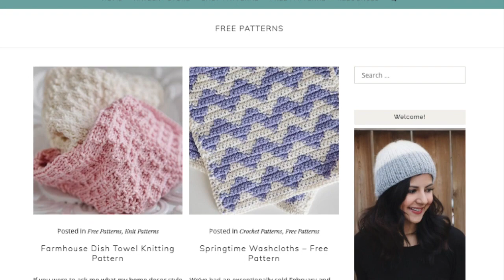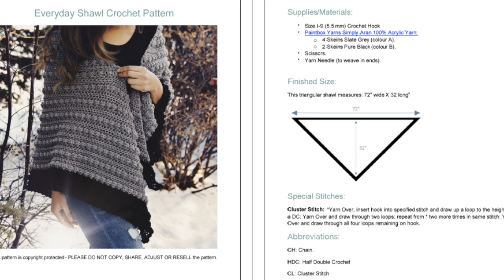Crochet Shawl Tutorial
In this video, I’m going to show you how to crochet the stitch pattern that I used to create the Everyday Shawl.  This pattern can be viewed for free on my
You can purchase the PDF file for easy reading and printing through my Etsy and Ravelry stores as well.